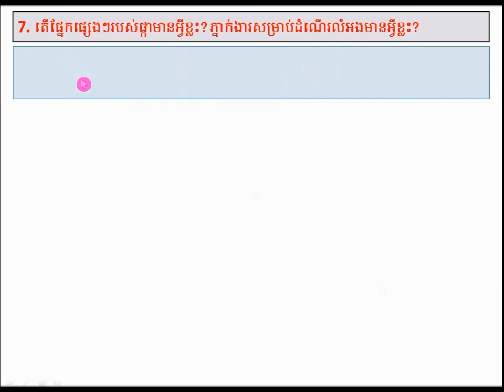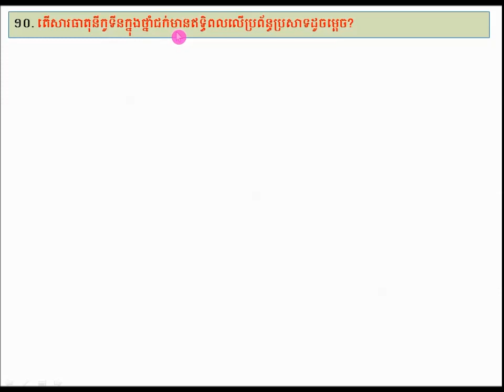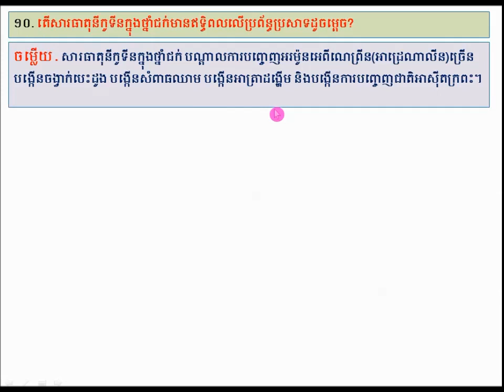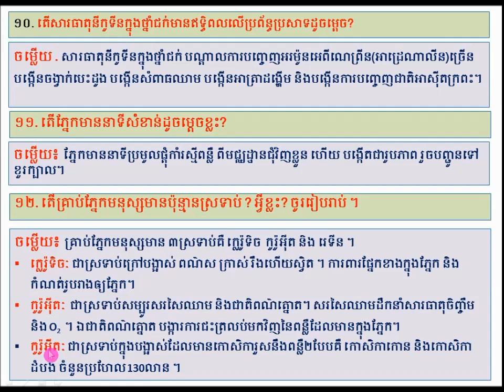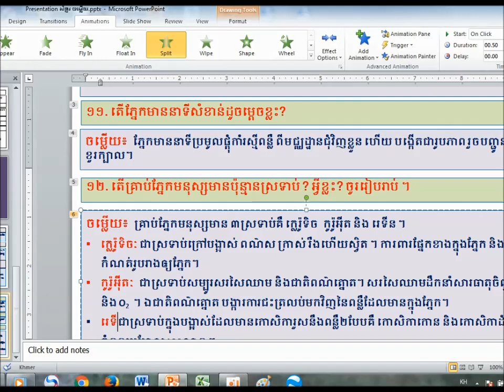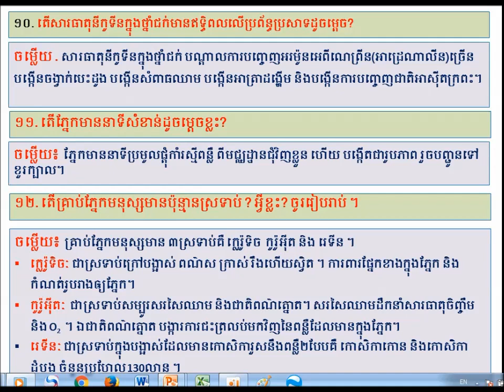ជីវវិទ្យាថ្នាក់ទី12|| Khmer Biology Grade 12|| សំណួរចម្លើយ (Part 002 )